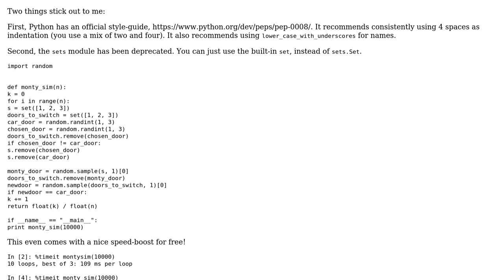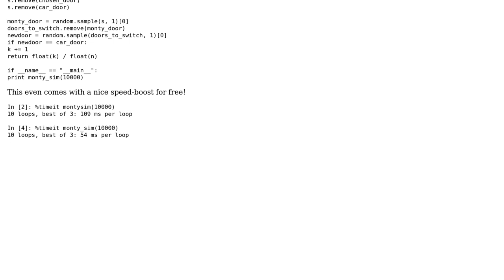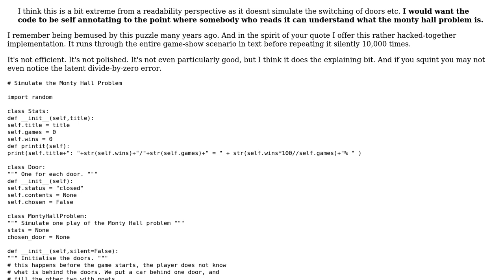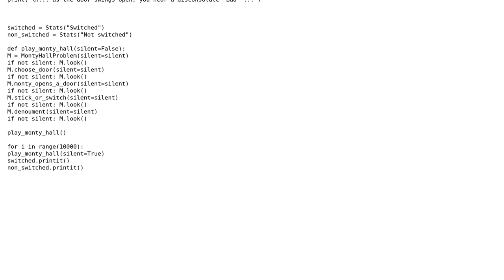Code Review: Monty hall python simulation (3 Solutions!!)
Code Review: Monty hall python simulation

With thanks & praise to God, and with thanks to the many people who have made this project possible! | Content (except music & images) licensed under CC BY-SA | Music | Images & others | With thanks to user ? user user3079275 user phisheep user Peilonrayz user Graipher and the Stack Exchange Network Trademarks are property of their respective owners. You are responsible for your own actions.